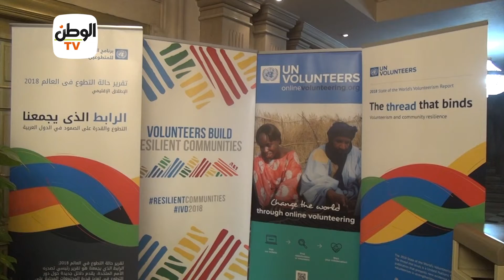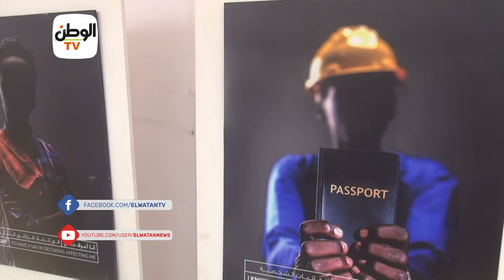انطلاق فعاليات أسبوع الأمم المتحدة للهجرة والتطوع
جريدة الوطن
جريدة يومية مستقلة